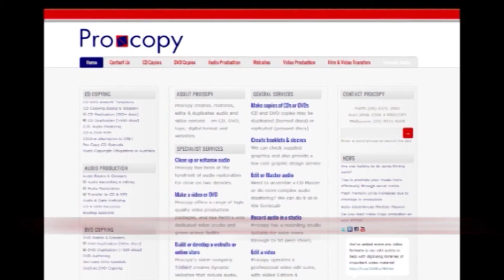The Profile EP 114 Chris Webber PROMO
Chris Webber previews his chat with Gary Dunn on The Profile